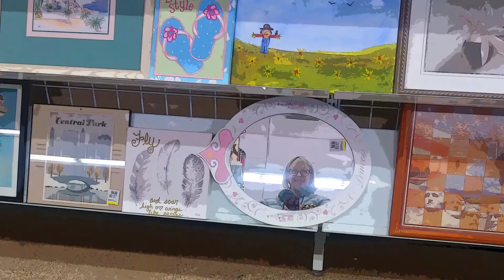Christmas Shopping Spree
Treasures everywhere.